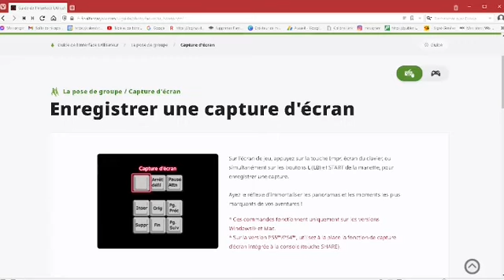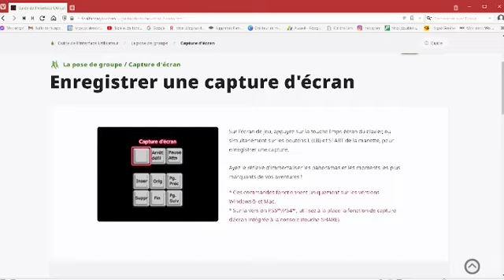13 CHOSES À SAVOIR SUR FINAL FANTASY XIV (COMPILATION)!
13 choses à savoir sur Final Fantasy 14! Ceci est une compilation de diverses vidéos présentes sur la chaîne!
Final Fantasy XIV, Final Fantasy XIV: Online, ou plus tard Final Fantasy XIV: A Realm Reborn, est un jeu de rôle en ligne massivement multijoueur développé et édité par Square Enix.
Et toi alors, quel tutoriel sur Final Fantasy 14 Online voudrais-tu voir arriver sur la chaîne?
Bisous 💋

📖Pour commander mes livres et me soutenir📖

MON JEU PRÉFÉRÉ | Final Fantasy XIV Online (Antoine Daniel - Les VOD)
Une extension épique ! | Final Fantasy 14 : Endwalker 🔵 TEST (JV - Jeux Vidéo)
FINAL FANTASY XIV : A Realm Reborn est ma MEILLEURE Expérience MMO (Singe Pourpre)

- FINAL FANTASY VII et FINAL FANTASY VIII Remastered (SWITCH)
- Final Fantasy X/X-2 HD Remaster
- Jeu NINTENDO SWITCH : FINAL FANTASY IX
- Final Fantasy XII: The Zodiac Age (Nintendo Switch)
- FINAL FANTASY VIII Remastered (PS4)
- Final Fantasy XV - Edition Royale
- Lost Ark: Pack de débutant Apprenti
- Lost Ark: Pack de débutant Explorateur
- Lost Ark: Pack de débutant Vainqueur
- New World: L'Édition Standard
- New World: L'Édition Deluxe

Vous venez de poser soulier dans l'antre de SoosKratoS (Anciennement Super NintenBoy), votre serviteur le plus serviable. En ce lieu pittoresque, vous retrouverez divers bavardages à propos des divers univers vidéoludiques!
Régalez-vous de cette pitance pixelisée qui est aussi - Je l'espère - appétissante que passionnée!
Je vous invite bien sûr à visionner les vidéos en 144p pour des raisons d'écologie et de sobriété numérique!
💋Bisous💋